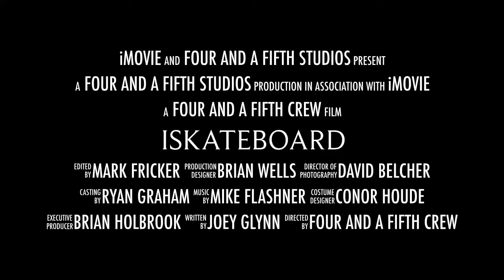ISkateboard Trailer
Coming out in 2013 presented by Four and a Fifth Studios